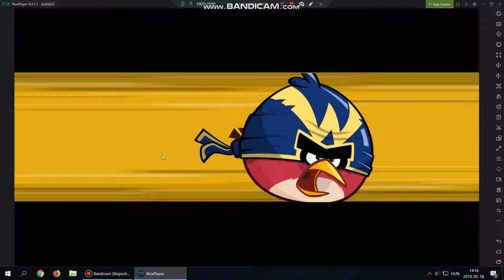Angry birds friends level 6 2019.03.18